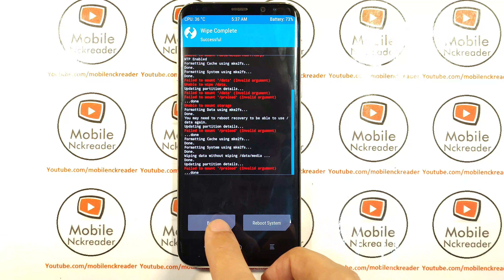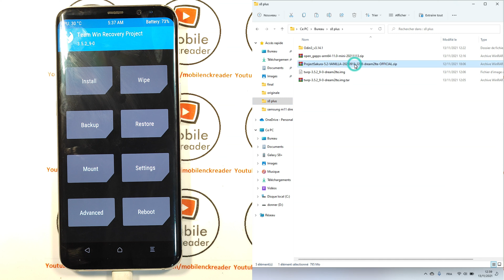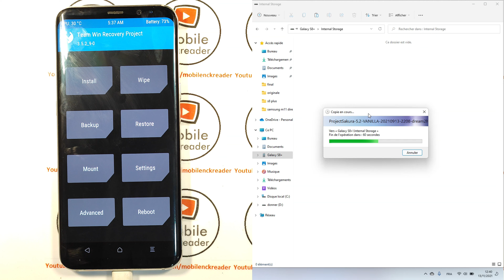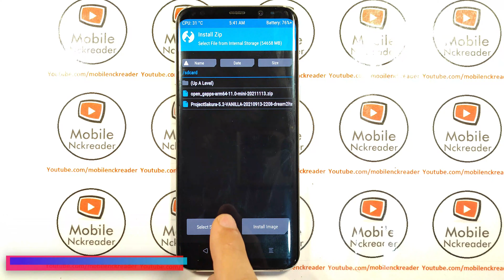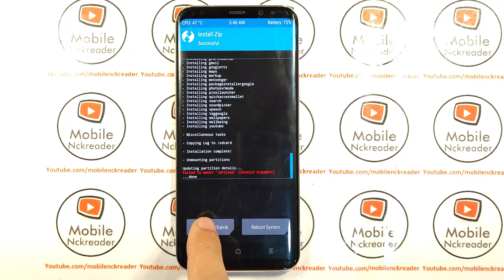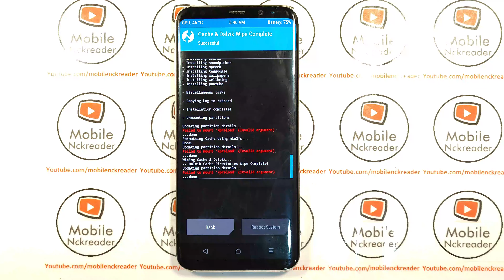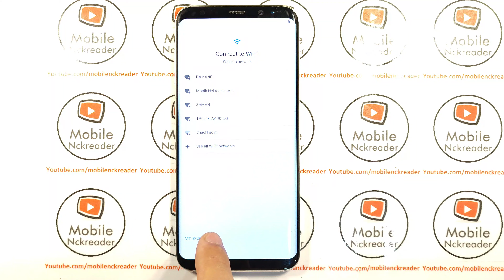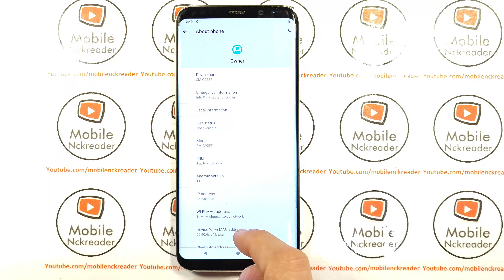S8/S8+ ANDROID 11 - HOW TO UPDATE SAMSUNG S8 / S8 PLUS TO ANDROID 11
THIS TUTORIAL TESTED ON SAMSUNG S8 PLUS , BUT YOU CAN DOWNLOAD THE ROM FOR S8 NORMAL.

Our videos are for people who have forgotten how to unlock their device.
We are not responsible for anyone trying to unlock a stolen device.